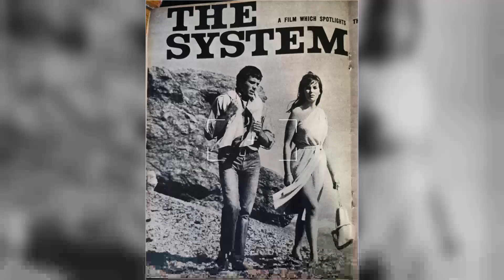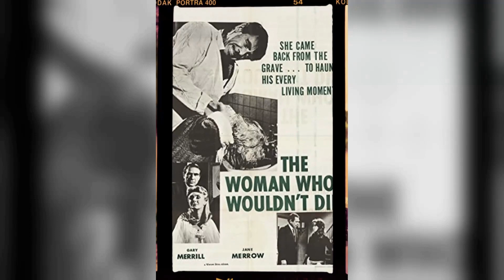Celebrities of A Different Era: The Amazing Jane Merrow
Lights, camera, and a warm welcome to Classic Hollywood enthusiasts! 🎥 Today, we're transported back in time to celebrate the brilliance of Jane Merrow, a true Hollywood gem. 🌟

From captivating performances to endearing charisma, Jane Merrow's contributions to cinema remain etched in our hearts. 🎬

Join me as we revisit Jane Merrow's iconic works, relive their most memorable scenes, and uncover the magic that still enchants audiences today.

🌠 Let's ignite the silver screen with Jane Merrow's brilliance and bask in the golden era of Hollywood once more! ✨🎭
Filmography:
Letters for Lost Lovers
Lost in Wonderland
The Haunting of Margam Castle
Last Embrace
New Chilling Tales: The Anthology
About Andy
Cougar
Almosting It
The Yellow Wallpaper
Beware of What You Wish For
Blinded
Bereavement
Sharpe
Accused
Lovejoy
MacGyver
Airwolf
Days of Our Lives
St. Elsewhere
Rituals
Magnum, P.I.
The Appointment
Hart to Hart
Romance Theatre
The Greatest American Hero
The Patricia Neal Story
Unit 4
The Incredible Hulk
The Eddie Capra Mysteries
Van der Valk
The Six Million Dollar Man
Once an Eagle
Diagnosis: Murder
Barnaby Jones
Police Woman
A Time for Love
Cannon
The Magician
Love, American Style
The Horror at 37,000 Feet
Emergency!
Mannix
Bearcats!
Hands of the Ripper
Hadleigh
UFO
Adam's Woman
Mission: Impossible
My Partner the Ghost
Strange Report
The Lion in Winter
BBC Play of the Month
NET Playhouse
Assignment K
Man in a Suitcase
The Avengers
The Prisoner
Night of the Big Heat
Mystery and Imagination
The Saint
The Baron
Secret Agent
Theatre 625
The Woman Who Wouldn't Die
Story Parade
Gideon C.I.D.
The Girl-Getters
Detective
Love Story
Festival
Lorna Doone
Corrigan Blake
The Human Jungle
24-Hour Call
Jane Eyre
About Religion
The Plane Makers
The Birth of a Private Man
Moonstrike
Call Oxbridge 2000
Harpers West One
BBC Sunday-Night Play
Young and Willing
Man of the World
This Year, Next Year
The Phantom of the Opera
Compact
Oliver Twist
Deadline Midnight
Why Bother to Knock
The Angry Gods
Lost in Wonderland
Last Embrace
About Andy
Cougar
Almosting It
The Yellow Wallpaper
Blinded
Bereavement
Sharpe
Accused
Lovejoy
MacGyver
Airwolf
St. Elsewhere
Rituals
Magnum, P.I.
The Appointment
Hart to Hart
Romance Theatre
Unit 4
The Incredible Hulk
Van der Valk
Once an Eagle
Diagnosis: Murder
Barnaby Jones
Police Woman
Cannon
The Magician
Love, American Style
Emergency!
Mannix
Bearcats!
Hadleigh
UFO
Adam's Woman
Mission: Impossible
Strange Report
NET Playhouse
Assignment K
The Avengers
The Prisoner
Mystery and Imagination
The Saint
The Baron
Secret Agent
Theatre 625
Story Parade
Gideon C.I.D.
The Girl-Getters
Detective
Love Story
Festival
Lorna Doone
Corrigan Blake
The Human Jungle
24-Hour Call
Jane Eyre
About Religion
The Plane Makers
Moonstrike
Call Oxbridge 2000
Harpers West One
BBC Sunday-Night Play
Young and Willing
Compact
Oliver Twist
Deadline Midnight